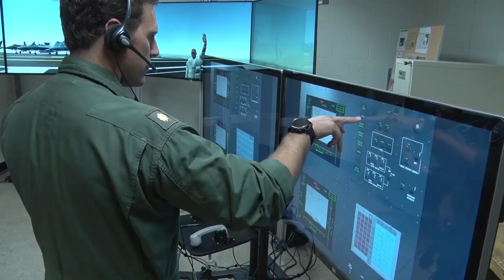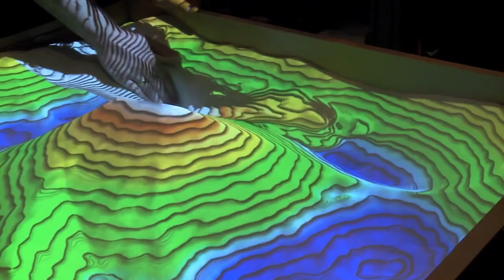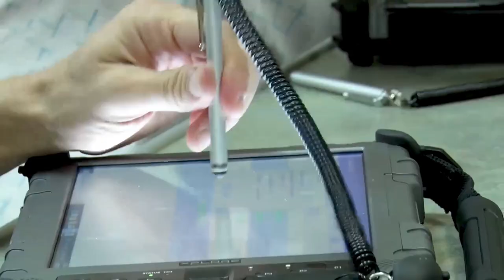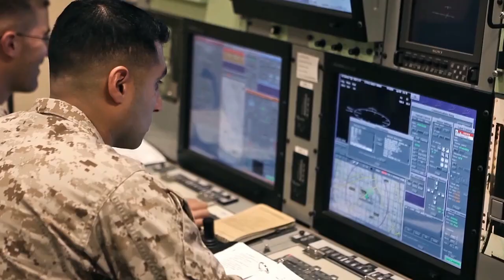All Kinds of Naval Technologies and Powers Explained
Established in 1946, Office of Naval Research-sponsored science and technology has laid the foundation for the first digital, real-time computing systems; invested in early groundbreaking research in artificial intelligence and directed energy; and helped create the first autonomous vehicles and robotic systems.